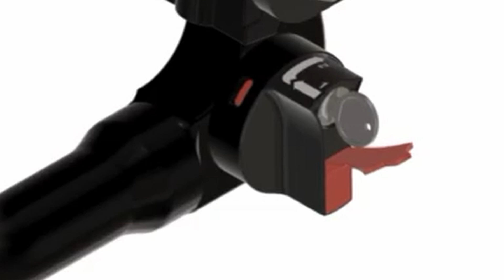Tažné zařízení Hyundai Santa Fe - SM (2001- 03/2006) | SVC Group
"Vybrané sety tažného zařízení a elektropřípojek přímo pro Hyundai Santa Fe roky výroby 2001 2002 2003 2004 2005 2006.